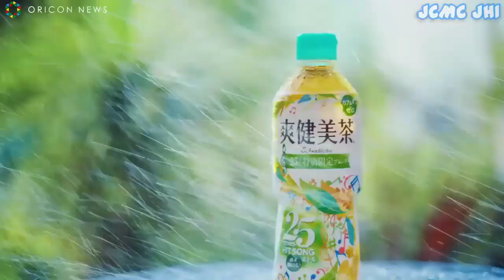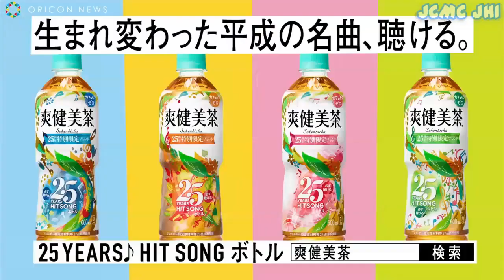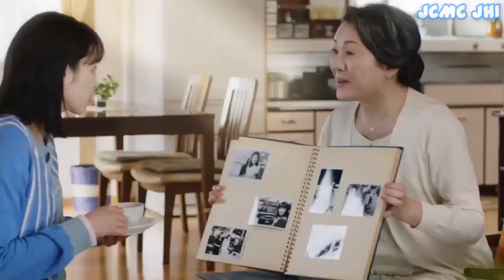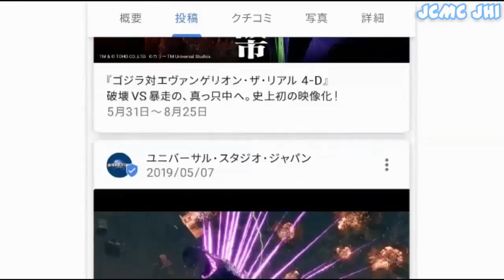Awesome Japanese Commercials #24 (May 2019)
I presenting you Best Japanese Commercials in 2019.Information about interesting things about Japanese TV Commercials. From funny Japanese Commercial, cool Japanese Commercial, strange Japanese commercial, Awesome Japanese commercial, Weird Japanese Commercial, Beautiful  Japanese Commercial, etc.
I showed these Ads collections videos from my personal perspective.